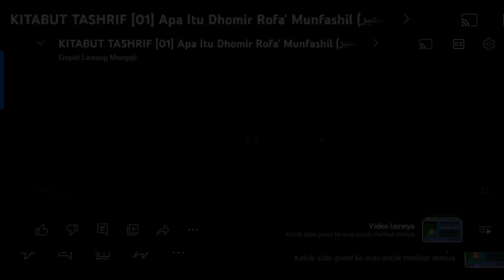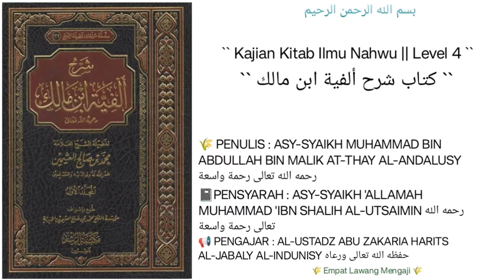Syarah Alfiyyah Ibn Malik | 19 | Tanda² Fi'il Mudhori' & Amr | Ustadz Abu Zakaria Harits Al-Jabaly